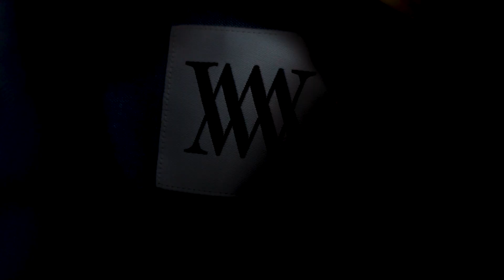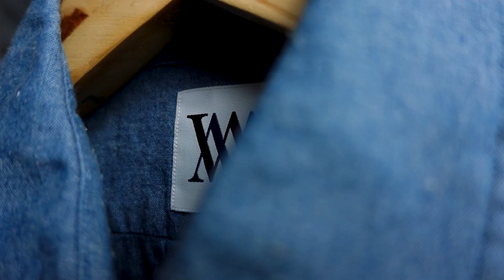[101] ห่วงที่อยู่หลังเสื้อเชิ้ต คืออะไร? รายละเอียดเล็กน้อยที่มีที่มา | art_woek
เชื่อว่าหลาย ๆ คนคงเคยสังเกตเห็นห่วงผ้า (loop) ที่อยู่ด้านหลังของเสื้อเชิ้ตบางตัว บางคนคงสงสัยจนต้องไปหาคำตอบ แต่สำหรับใครที่เคยเห็นแต่ยังไม่เคยค้นหาคำตอบ วันนี้ผมเอาเกร็ดเล็กเกร็ดน้อยเกี่ยวกับห่วงนี้ (locker loop) มาฝากกันครับ